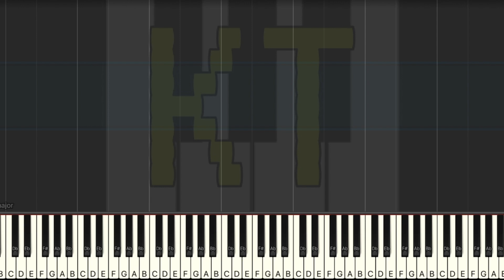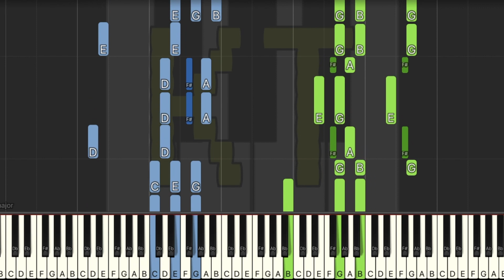An Eternity More Transient than Scarlet [Touhou 6] by ZUN - Insane Mode [Piano Tutorial] (Synthesia)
Original song from Touhou 6: Embodiment of Scarlet Devil. This tutorial is based on an arrangement by chronondecay. Check them out on MuseScore!! :D

🎹  Let’s Connect! 🎹